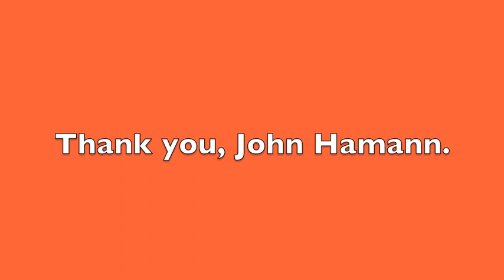John Hamann - Retirement Video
Congratulations and Thank You, John Hamann.